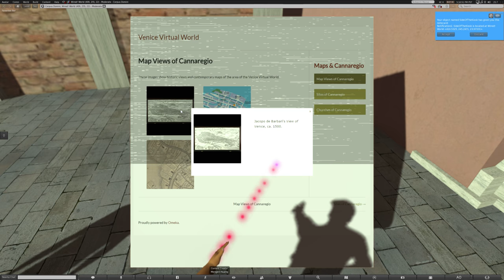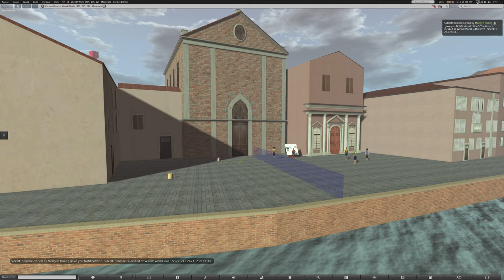Venice Virtual World 2 - Corpus Domini Church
This machinima shows the Spanish hit-man protagonist of the game approaching the Church of Corpus Domini. The video shows the user accessing an interactive kiosk to access information on Venice palaces and monuments.